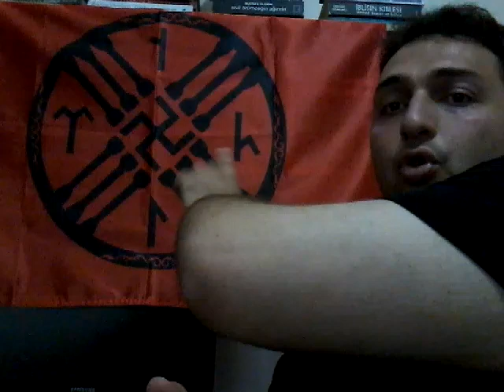Türk Milliyetçi Sosyalizmi nedir? Solcu ve sağcı görüşlerden farkı nedir?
Türk Milliyetçi Sosyalizmin ne olduğunu anlattık kısaca. Tarihte hangi devletlerde var idi bu ideoloji ve farklar nedir?